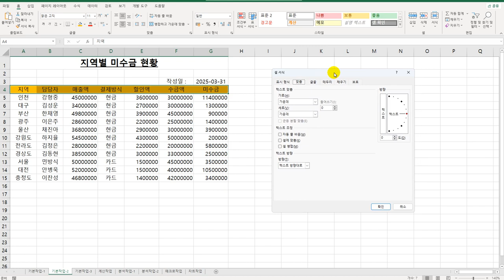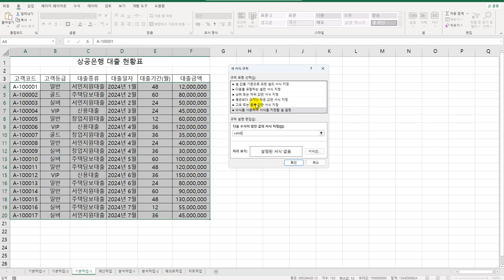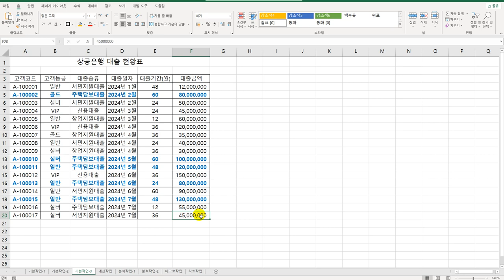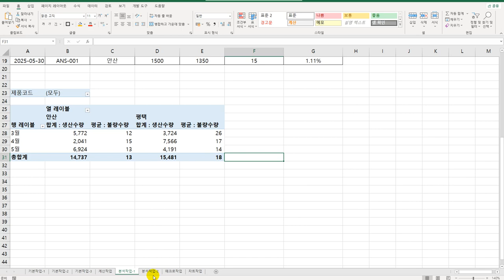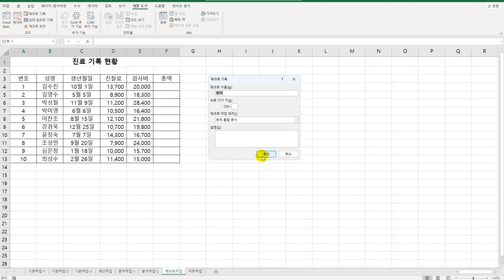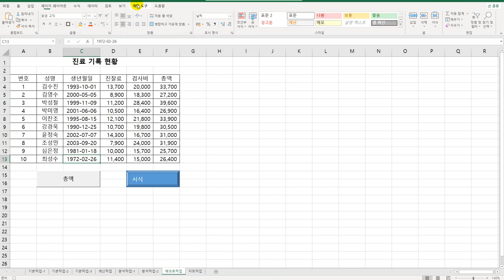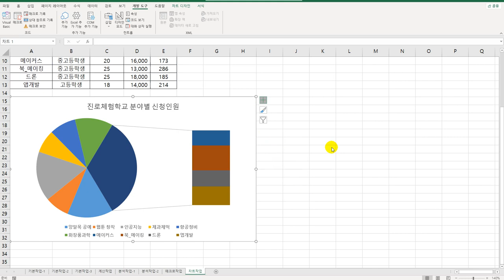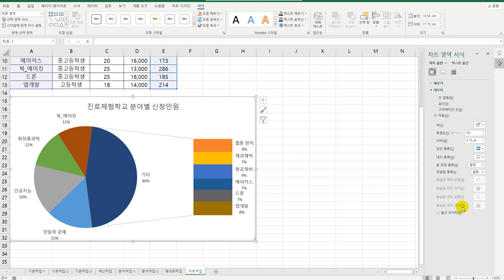[컴활2급실기] 상시 공략 문제 3회